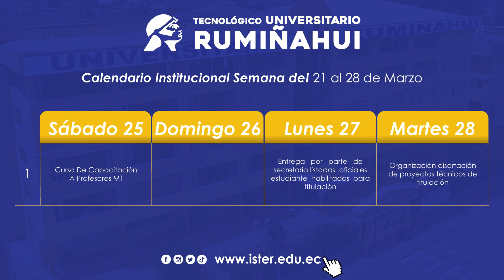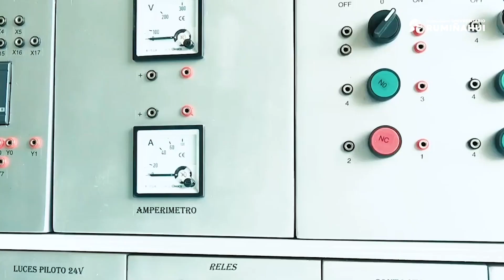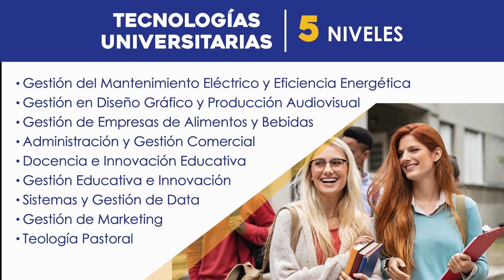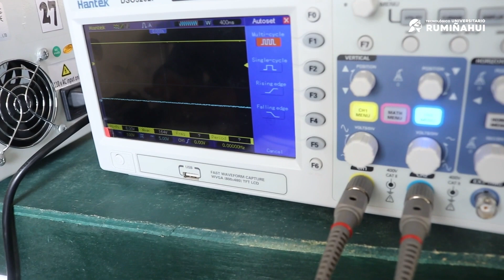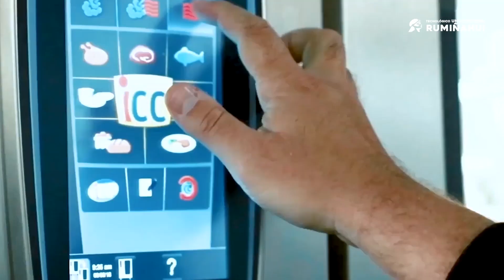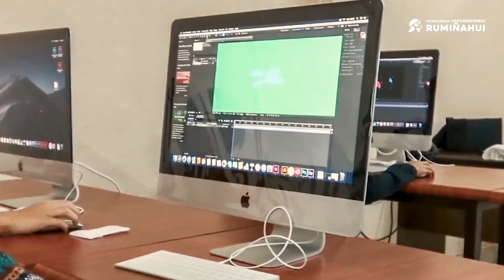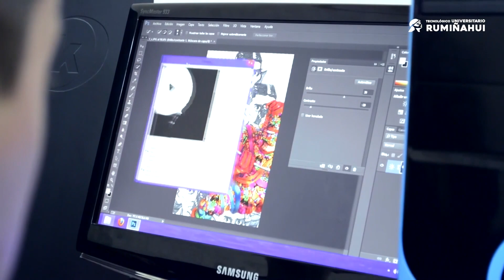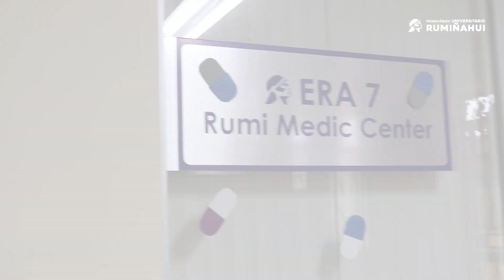Planificación semana 4 marzo